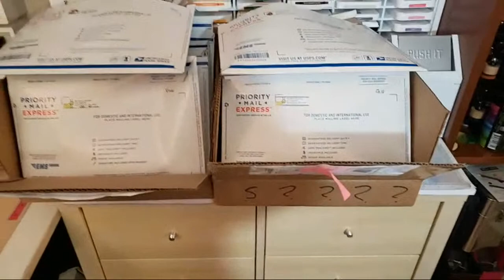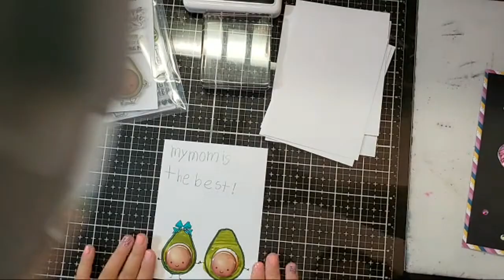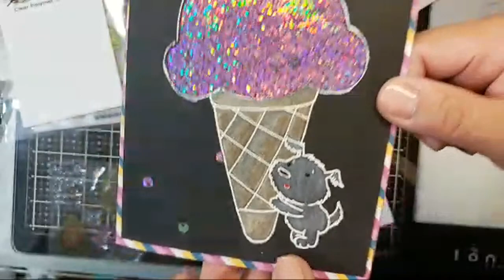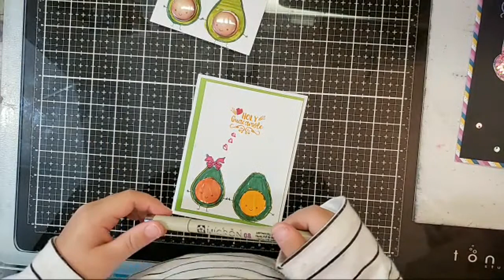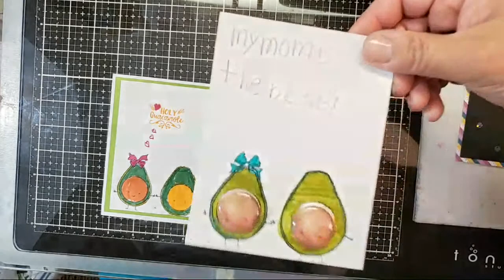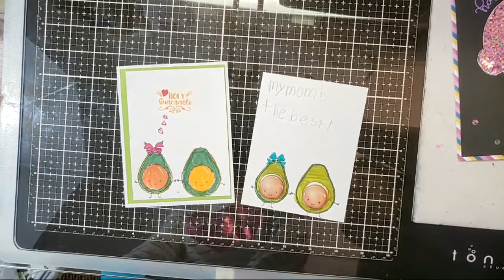Holy Guacamole! By Lia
Lia makes a Avocado card with Darcie's Heart and Home Holy Guacamole set.